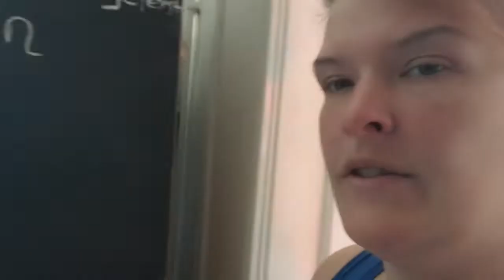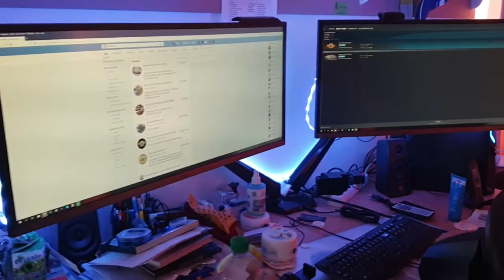steppen en een heerlijke koude voetenbad #586